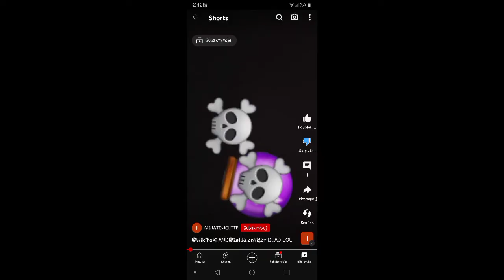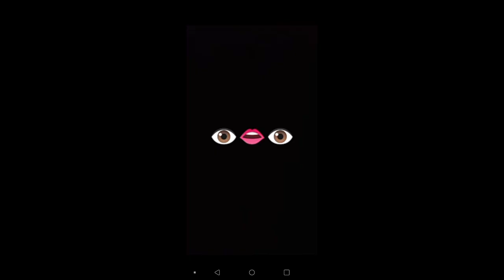All My Cat Emojis Collection!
My Old Cat Emoji OC To My New Cat Emoji OC! 💜🔵💗 💖💘🟣💗✨ 💜🔮💓